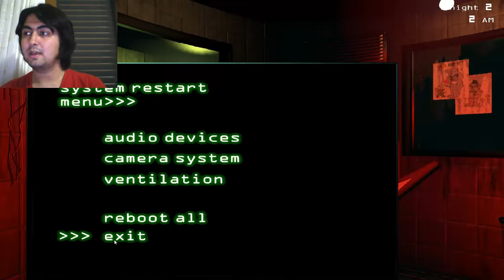Five Nights at Freddy's 3 #4 GİZLİ MİNİ OYUNLAR